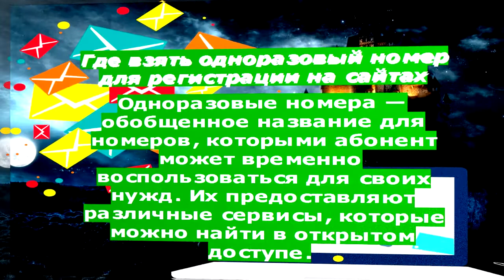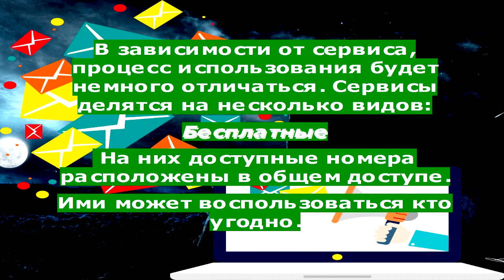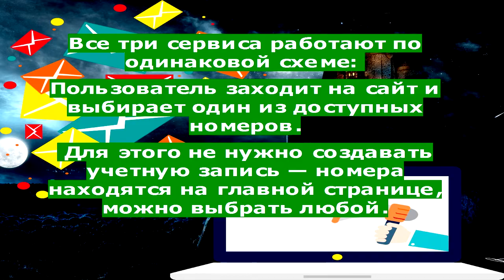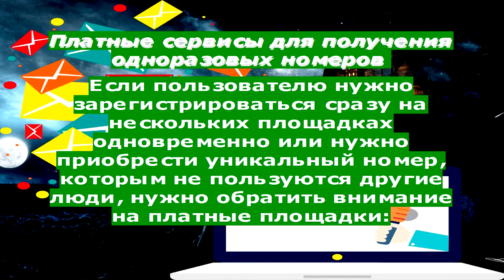Если Вам нужен фeйкoвый номер телефона для получения SMS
Если Вам нужен фейковый номер телефона для получения SMS
Как сделать фейковый номер телефона для получения SMS
Для регистрации на многих сайтах требуется подтверждение по SMS. Но многие не хотят распространять свой номер телефона. Расскажем, как сделать фейковый (одноразовый) номер для регистрации на сайтах.
Где взять одноразовый номер для регистрации на сайтах
Одноразовые номера — обобщенное название для номеров, которыми абонент может временно воспользоваться для своих нужд. Их предоставляют различные сервисы, которые можно найти в открытом доступе.
Для использования одноразовых номеров не нужно скачивать или устанавливать программы, а также покупать SIM-карты. Достаточно зайти на сайт одного из доступных сервисов, которые предоставляют такие номера, и начать использование.
В зависимости от сервиса, процесс использования будет немного отличаться. Сервисы делятся на несколько видов:
Бесплатные. На них доступные номера расположены в общем доступе. Ими может воспользоваться кто угодно.
Платные за SMS. Пользователь получает уникальный номер, но платит за каждое SMS-сообщение, которое на него поступит.
Платные за номер. Пользователь платит за получение уникального номера, на который он без ограничений может получать SMS.
Бесплатный одноразовый номер
Тип сервиса стоит выбирать исходя из целей.
Если пользователю требуется единичная регистрация на сайте, подойдет первый тип.
К таким сервисам относятся:
onlinesim.ru
sms24.info
Все три сервиса работают по одинаковой схеме:
Пользователь заходит на сайт и выбирает один из доступных номеров. Для этого не нужно создавать учетную запись — номера находятся на главной странице, можно выбрать любой.
На сайте для регистрации пользователю нужно ввести выбранный номер.
SMS-сообщение отразится в общем списке на странице сервиса: так как этим номером пользуются и другие люди, нужное сообщение придется поискать среди других.
Важно:
Сообщения, отправленные на выбранный номер, может увидеть любой пользователь этого же сервиса. Поэтому не рекомендуется получать на него конфиденциальные SMS, например, из банковских организаций. Кроме того, код из сообщения стоит оперативно скопировать, так как со временем оно может потеряться в потоке SMS других пользователей.
Платные сервисы для получения одноразовых номеров
Если пользователю нужно зарегистрироваться сразу на нескольких площадках одновременно или нужно приобрести уникальный номер, которым не пользуются другие люди, нужно обратить внимание на платные площадки:
sms-activate.ru
sms-man.ru
Здесь номер телефона придется оплатить (либо платить за каждую полученную SMS).
Детали и условия узнавайте на сервисах.